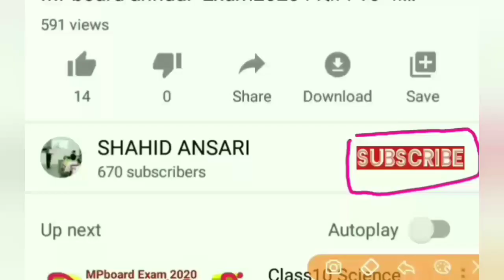Class10 Maths Important que.5 Mark/MPBoard Annual Exam 2020/गणित10वीं 5 अंक वार्षिक परीक्षा